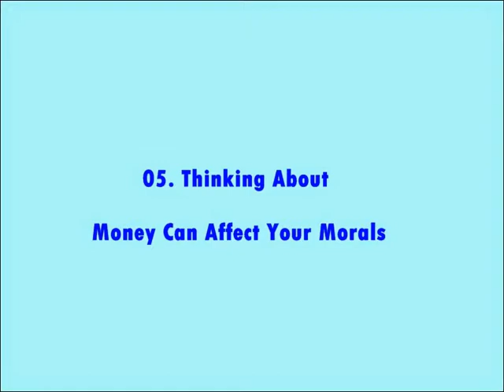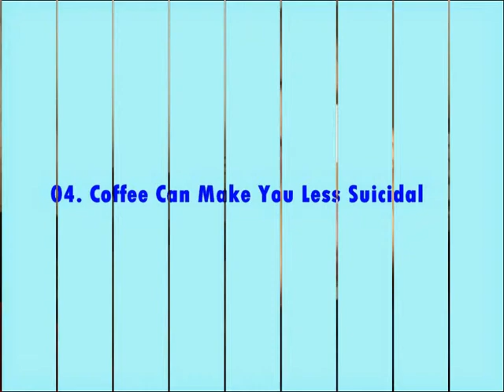10 Tiny Things That Affect The Way You See The World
10 Tiny Things That Affect The Way You See The World